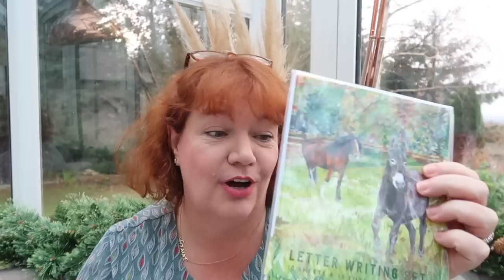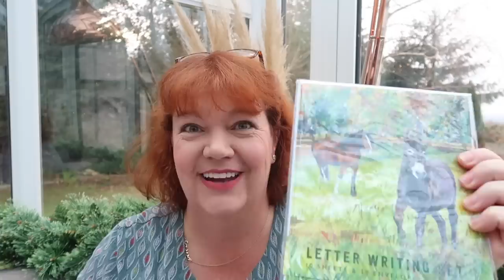15th December Advent opening and Lookiero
Hi Guys, this was not one of my best boxes love fawn xxx